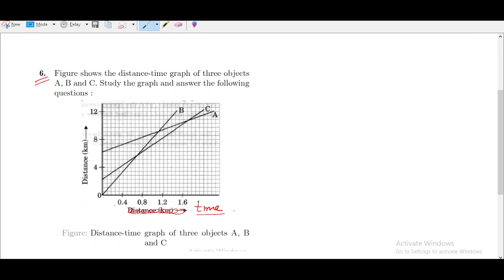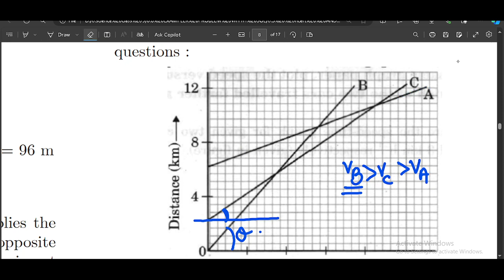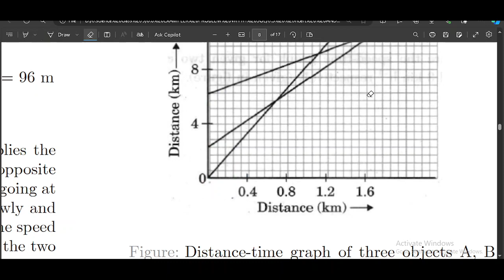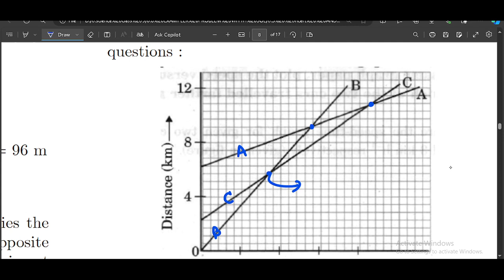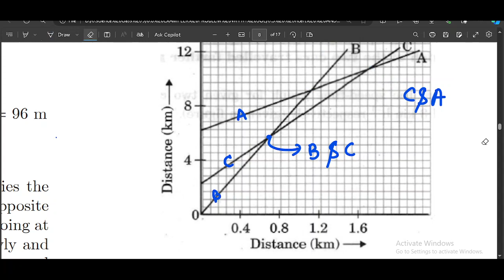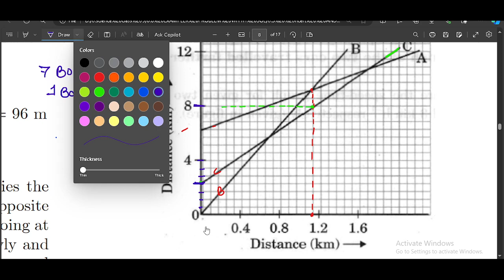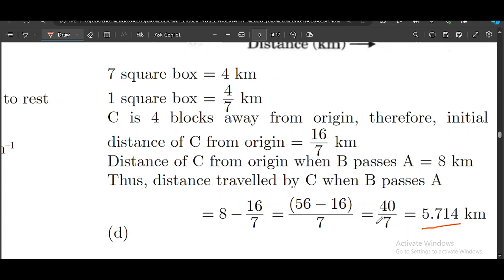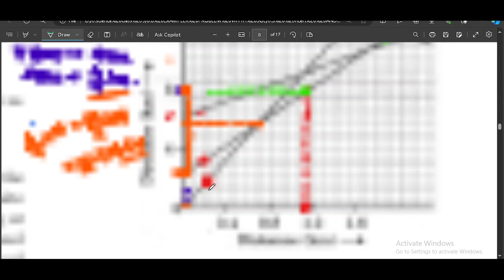MOTION CLASS 9 NCERT TEXT QUS NO 6 EXPLANATIONS